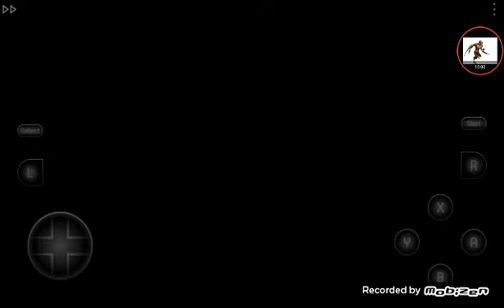Mega Man X2 walkthrough part 3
Saber Tiger Robots Dog Robot Robot Sponge Ostrich Croc Bugs Snail Stage Moth Crab